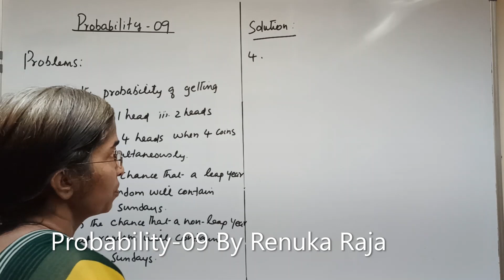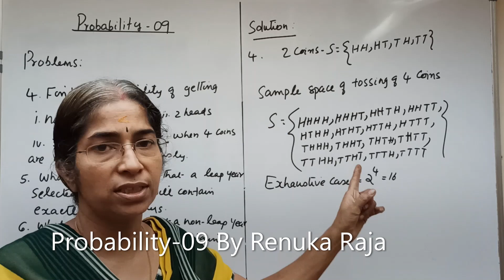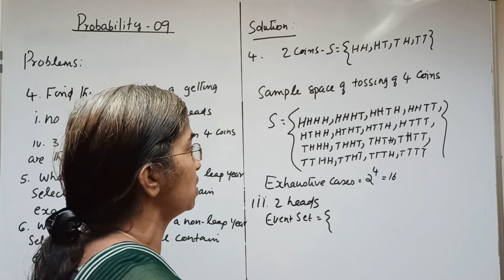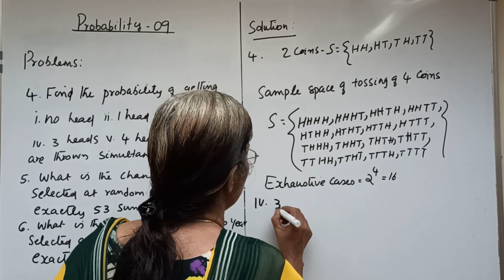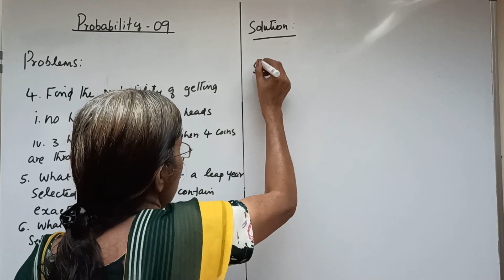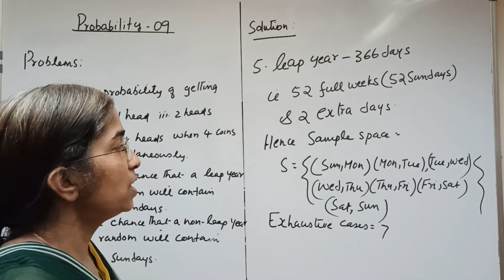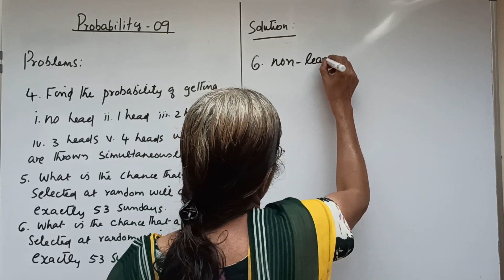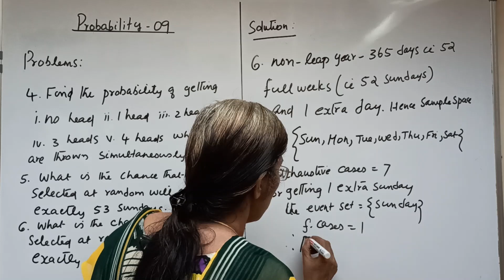Probability-09: Problems By Renuka Raja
Statistics: Probability-09: Problems By Renuka Raja, Sakthan Thampuran College of Mathematics and Arts, Thrissur on 3rd October, 2020.